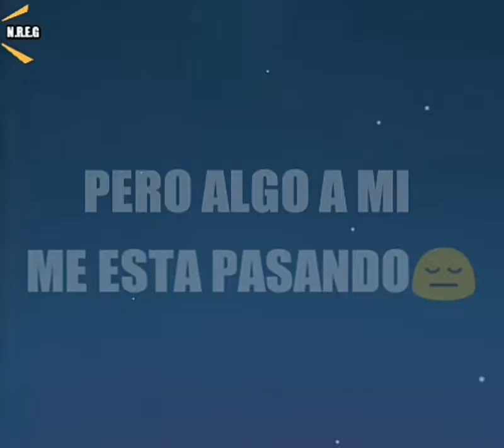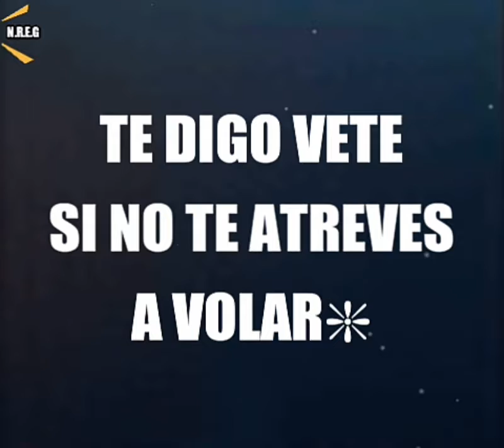Ya No Mas - Go! Vive A Tu Manera (Letra)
Ya No Mas - Go! Vive A Tu Manera